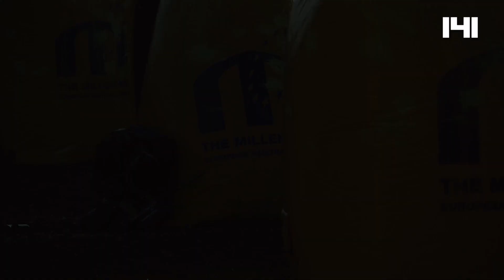World Cup - Divisionals PART 4 - 2015 - Chantilly - MILLENNIUM SERIES - by 141 PAINTBALL HD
Divisionals Clip in Chantilly for the Millennium Series 2015.

Produced by : 141paintball

Directed by : Ludo ROUX

Edited & Filmed by : Yann LAVILLE